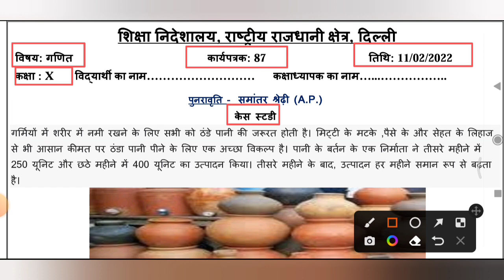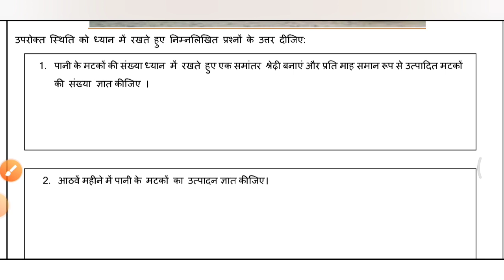Class 10 Maths Worksheet 87 in Hindi Medium || 11 February 2022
Class 10 Maths Worksheet 87 || Maths  Worksheet 87 || Worksheet 87 Class 10 Maths || Hindi Medium |

join telegram Link for Solution With Answer